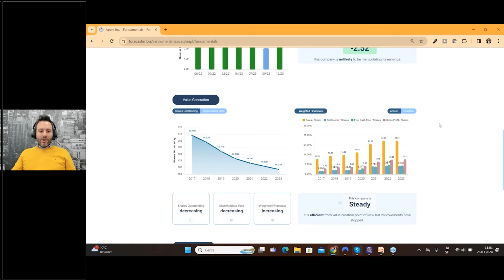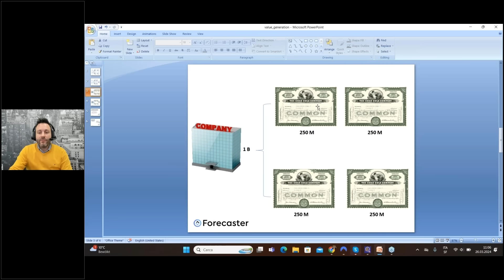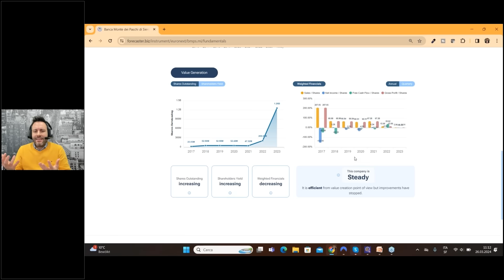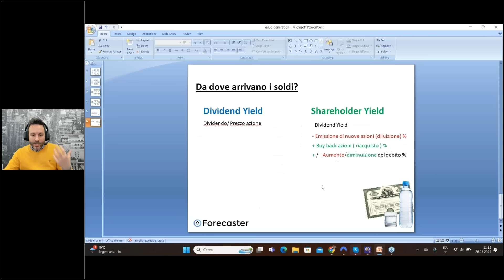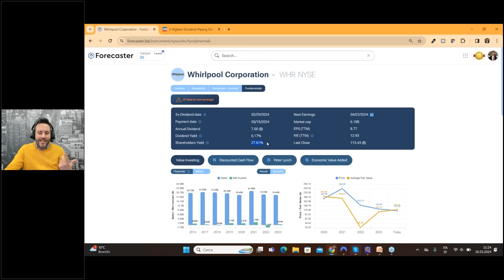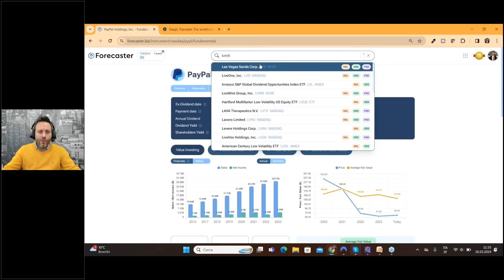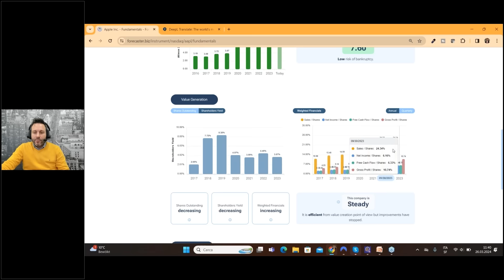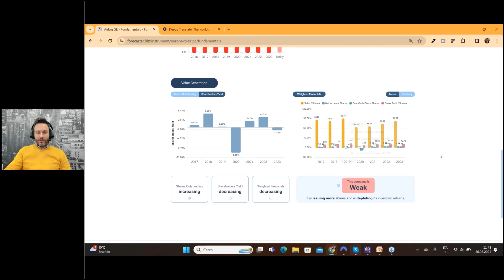SE HAI COMPRATO le AZIONI ENEL per il DIVIDENDO... VENDILE!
Grazie allo shareholder yield possiamo evitare le trappole del dividendo.
In questo video vedremo come per esempio comprare le azioni Enel per il dividendo sia un errore, e capiremo come trovare le vere gemme del mercato azionario, su cui investire già adesso.